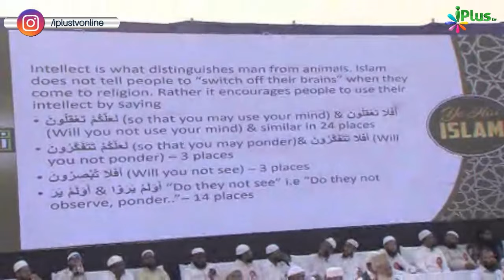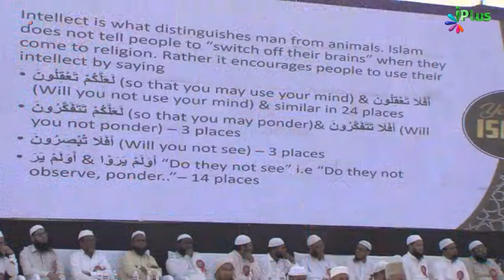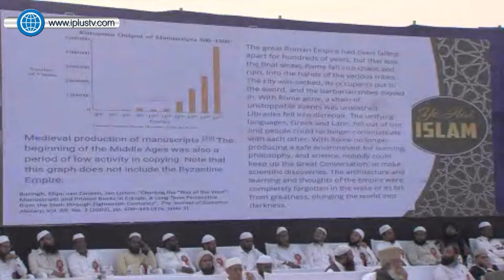Islamic Culture | Zaid Patel | Payame Taleem Conference Solapur Maharashtra | iPlus TV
UPI : donateilm@icici